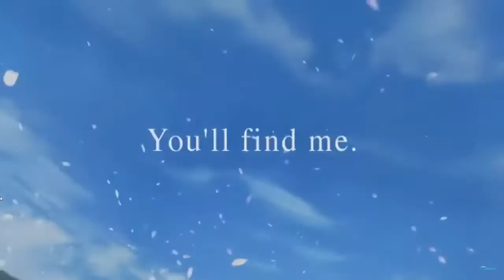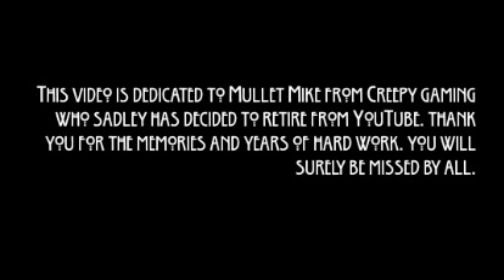Squall is dead and here's the evidence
Today I give you my thoughts on the Squall is dead theory. Yes I am a bit late to the party but I truly don't think is has been debunked as well as others say it has.

Also if anyone is wondering where the soul reaver retrospective vid is at. I just finished my play through and should have that video up within 2-3 weeks. The production and development part is already done. I just need to tackle the gameplay story and theories parts now